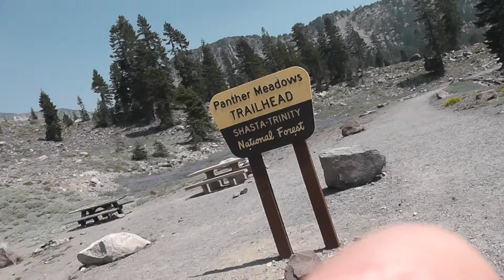00000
UranTian. Mt Shasta , spiritual place ,peace and love